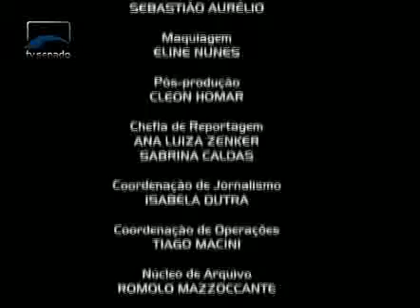Em Discussão - O Fora do Eixo e A Mídia Ninja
As Comissões de Educação e de Direitos Humanos debateram a atuação da Mídia Ninja na cobertura das manifestações iniciadas em junho de 2013. Integrante do coletivo Fora do Eixo, o grupo veiculou em tempo real, usando celulares. Participaram do debate representantes do Fora do Eixo e professores de comunicação.